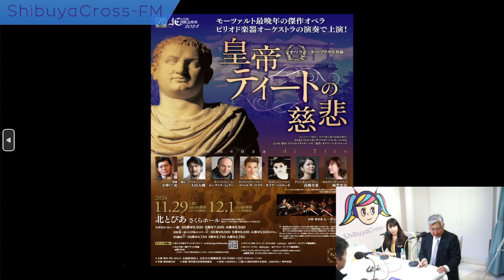指揮者・古楽ヴァイオリニスト 寺神戸亮さん 「音楽マンション」「音楽マンション倶楽部」は越野建設株式会社の登録商標です。2024.11.19放送分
第１、第３火曜日の午後7時より渋谷クロスFMサテライトスタジオから50分間の生放送。

後半ゲストは、指揮者・古楽ヴァイオリニストの寺神戸亮さん。
今年も好評のうちに開催中の「北とぴあ国際音楽祭」のメインイベントである、古楽器によるオペラ上演のためだけに、欧州から帰国されました。
本日はまさにライフワークとして第1回開催から30年以上にわたり携わられてきた「北とぴあ国際音楽祭」そして今年のオペラ演目、モーツァルト「皇帝ティートの慈悲」についてお話を伺いました。
主役の１人である悪女のようなセストがティートをそそのかすのですが、最後には、死刑になってしまいます。そこに至るまでの彼女の心理的変化が見どころです。
２オクターブ半のソプラノを歌います。
クラリネットのアリアが二回ありますが、当時クラリネットの名手が居たので、それをつくったそうですが、そこも聞きどころだそうです。
11月29日、12月1日の二回、公演があります。
寺神戸 亮さんは1961年生まれ、ボリビア、サンタクルス － ）は日本人のヴァイオリニスト、指揮者で。ベルギー、ブリュッセル在住。
ボリビアの首都サンタクルスの生まれ。4歳から幼稚園の音楽教室でヴァイオリンを始める。桐朋学園大学でヴァイオリンを久保田良作、室内楽を三善晃、安田謙一郎らに師事。
桐朋の古楽科講師（現教授）のフルート奏者、有田正広の影響で古楽演奏に興味を持ち、1982年に有田らとともに演奏グループ、「コンセール・スピリテュエル」を結成、オランダ留学まで演奏活動を行う。
在学中の1983年に日本音楽コンクールで第3位入賞。1984年、同大学を首席で卒業すると同時に東京フィルハーモニー交響楽団にコンサートマスターとして入団した。
かねてから興味を持っていたオリジナル楽器によるバロック音楽の演奏に専念するため、同楽団を1986年に休団（のちに退団）。同年にオランダのハーグ王立音楽院に留学し、シギスヴァルト・クイケンのもとで研鑽を積んだ。その後ハーグ王立音楽院およびブリュッセル音楽院にて教鞭をとる。
1993年発売の『ルクレール、ヴァイオリン・ソナタ集』（デンオン・アリアーレ）でソリストとしてCDデビューを果たす。その後同レーベルの『コレッリ、ヴァイオリン・ソナタ集作品5・第7番‐第12番』（1995年）と、『モーツァルト、ヴァイオリン協奏曲第3番、他』（1996年）で二年連続してレコード・アカデミー賞を得て、同レーベルの主要ソリストとなる。
1995年、「第1回北とぴあ国際音楽祭」のパーセルのオペラ『ダイドーとアエネス』で指揮者デビュー。以降、バロック・オペラ、オペラ・コミックなどを指揮している。
近年はバロック・ヴァイオリンの他、バロック期に存在したヴィオロンチェロ・ダ・スパッラ（肩かけチェロ）の復元・演奏にも深くかかわっている。この楽器を用いて世界で初めて録音したJ.S.バッハの『無伴奏チェロ組曲（全曲）』で2008年度レコード・アカデミー大賞器楽曲部門を受賞した。
2015年には、東燃ゼネラル音楽賞を受賞。2016年現在、デンマーク王立音楽院教授、桐朋学園大学特任教授を務める。

■音楽マンション倶楽部がLINE公式アカウントに登場！
新規物件情報、空室情報などお得な情報を受け取るには、以下のリンクから友だち追加してください。

■越野建設株式会社
東京都北区で創業から100年以上続く総合建設会社です。
"楽器演奏を満喫できる賃貸住宅"をコンセプトに、楽器演奏愛好家へ向けて展開する独自ブランド「音楽マンション®」を建設しています。

■音楽マンション®倶楽部
「音楽マンション倶楽部」は楽器演奏を愛する「音楽マンション」シリーズの入居者と、「音楽マンション」のコンセプトに共感し、応援してくれる人たちのコミュニティです。

■音楽マンション
“いつも音楽と一緒に暮らしたい”そんな楽器演奏愛好家にお届けする高品質な演奏環境を追求したコンセプト型賃貸住宅、それが越野建設の「音楽マンション®」です。

「音楽マンション」「音楽マンション倶楽部」は越野建設株式会社の登録商標です。